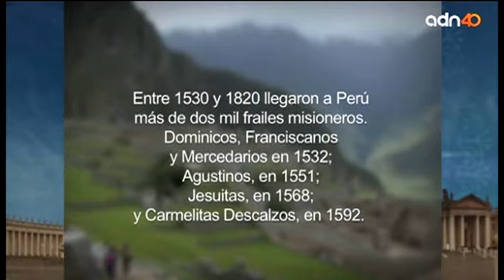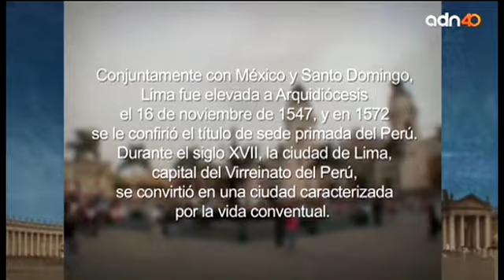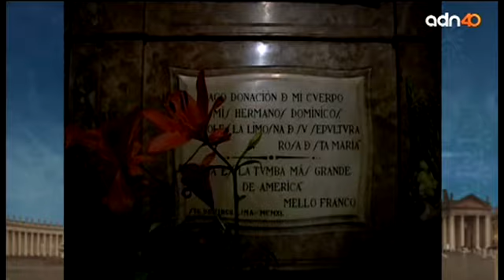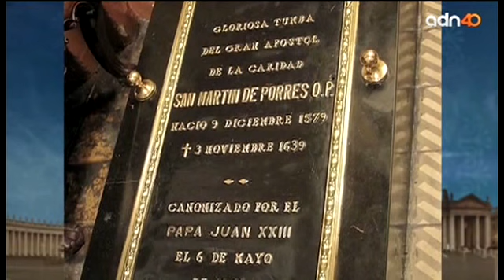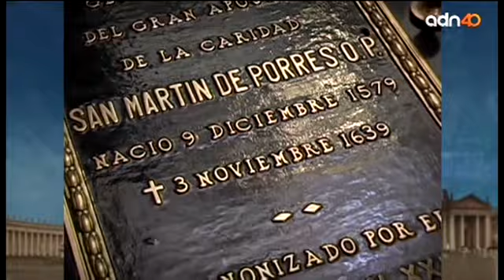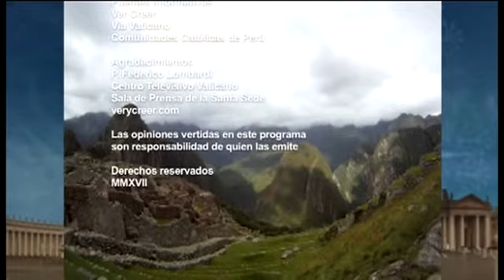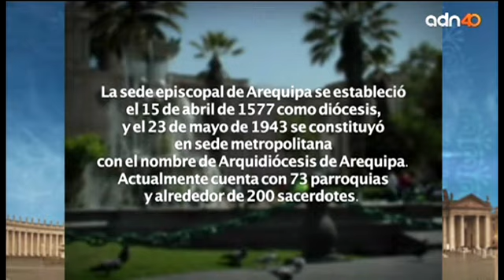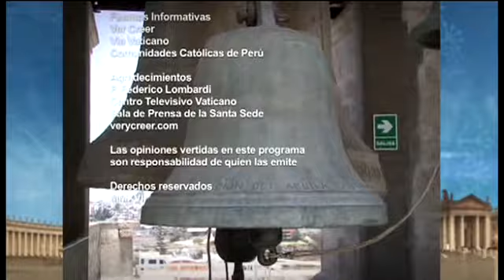17 Machu Pichu Lima y Arequipa